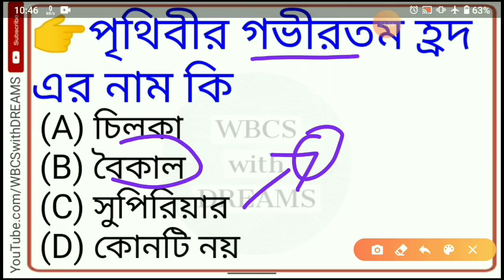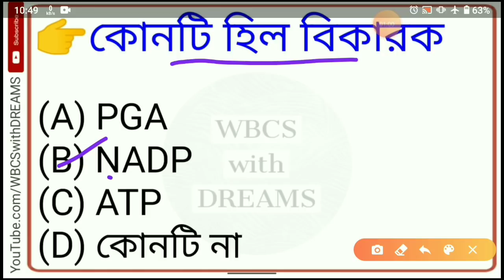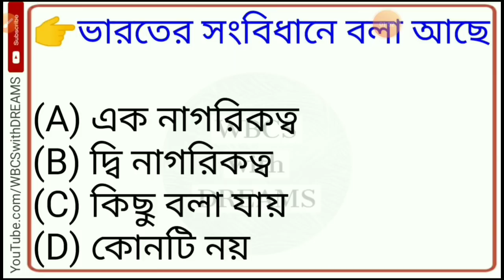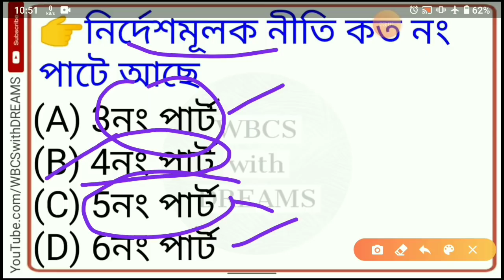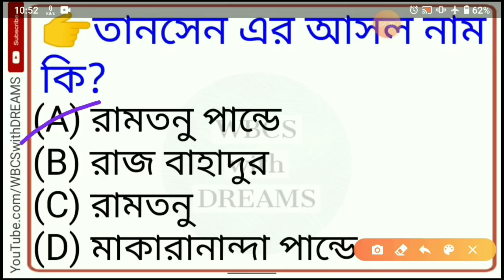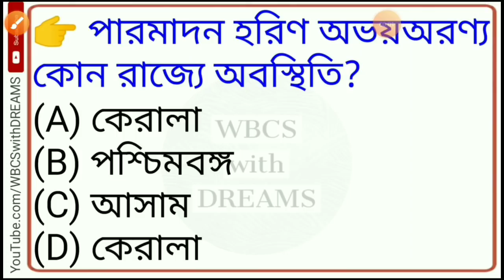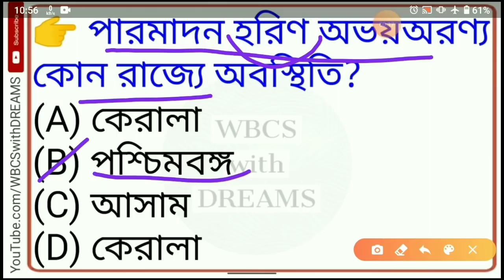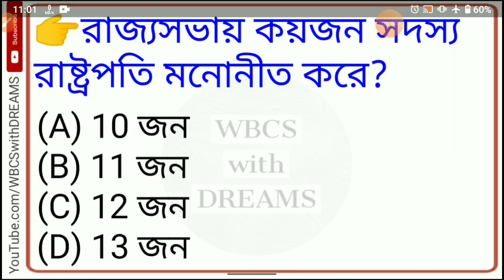WBP Constable Main GK Mock Test 6 | Wbp Constable Main Exam 2020 | SET 6 | Important Gk Questions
Mock Test 6 |এই video তে আলোচনা করা হয়ছে wbp কনস্টেবল 2020 এর  মইন exam এ আসার মতো গুরুতপূর্ণ gk | ভিডিও টি পুরো দেখো খুব কাজে লাগবে |

LIKE করো, কোনো জিজ্ঞাসা থাকলে COMMENT  এ বলো ,আর ভিডিও টি SHARE করো |